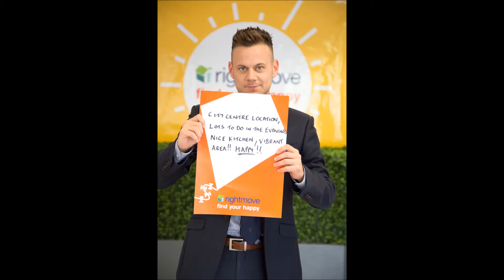What makes Rightmove happy?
To celebrate the launch of our new "find your happy" campaign, we asked Rightmovers (that's what we like to call ourselves!) across the business to share what their happy looks like.